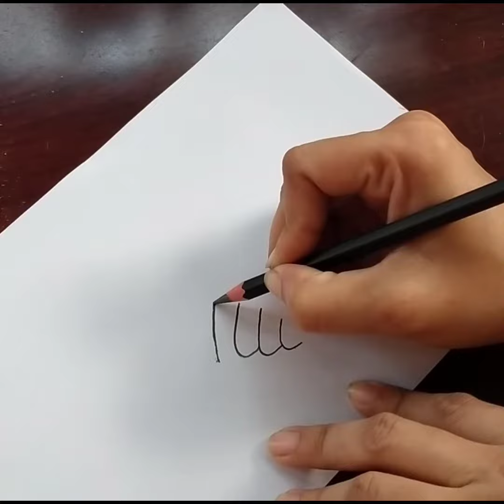How to draw korean Tumbler pencil sketch for beginner//step by step//